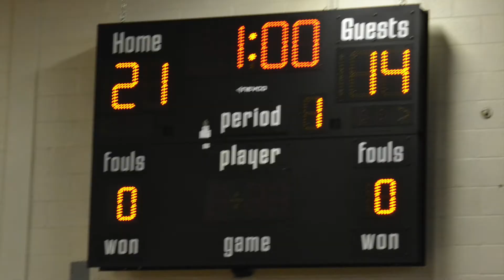Boyle County JV Volleyball 2014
2014 Volleyball Season highlight reel